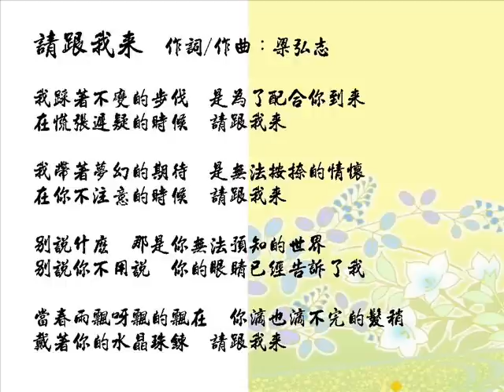請跟我來(Cover)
請跟我來 原曲為 1983年，電影《搭錯車》插曲

請跟我來  作詞/作曲：梁弘志

我踩著不變的步伐　是為了配合你到來
在慌張遲疑的時候　請跟我來

我帶著夢幻的期待　是無法按捺的情懷
在你不注意的時候　請跟我來

別說什麼　那是你無法預知的世界
別說你不用說　你的眼睛已經告訴了我

當春雨飄呀飄的飄在　你滴也滴不完的髮稍
戴著你的水晶珠鍊　請跟我來